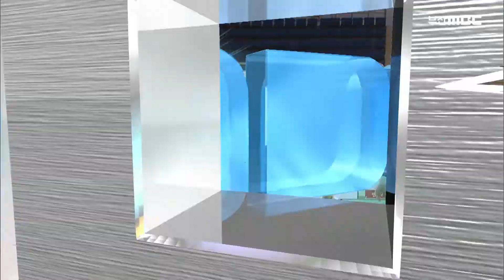[스포츠마니아TV] 전국 배드민턴대회 구군 최강전 해운대구 vs 남구 20191109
* 부산mbc 홈페이지
• 부산MBC 유튜브
유튜브 스포츠마니아TV